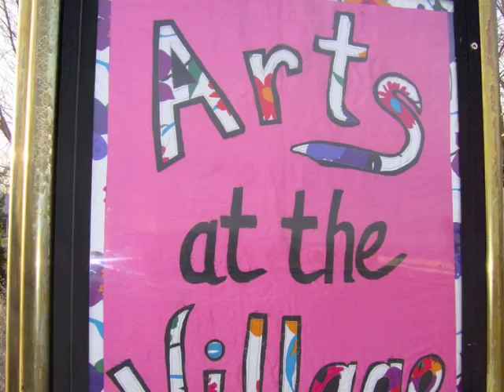James Cavanaugh, Artists at Wildflower Village.mov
James Cavanaugh sings one of the songs he wrote while appearing along with  five other performers at the the Wildflower Village Open House in November 2010. Along with performers, visual artist opened their studios and one could buy from Reno's most extensive collection of art glass, along with ceramics, jewelry, paintings, photography, textiles and much more at the Open Door Gallery.

 Since the Wildflower Village was established in 1994, owner Pat Campbell-Cozzi has built an extensive collection of the finest work available from more than seventy-five established and emerging artists including many from northern Nevada.

See more about Wildflower Village at wildflowervillage.com